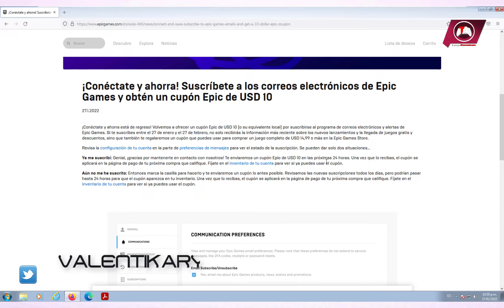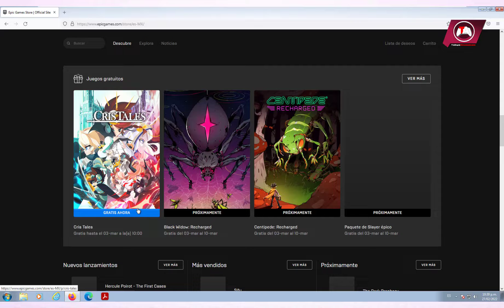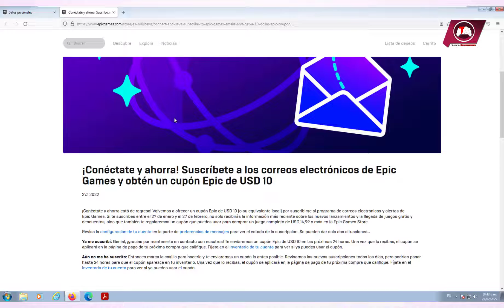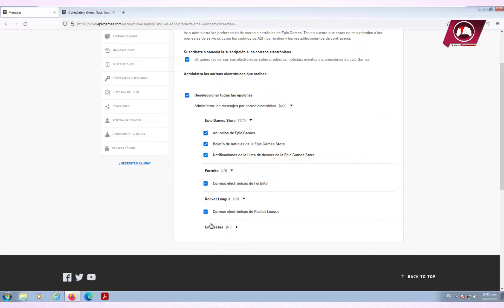EPIC STORE ▌JUEGO GRATIS DE PC ▌14 DOLARES ▌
▌"Si te ha sido útil la información, no dudes en brindarnos tu apoyo, aquí abajo te dejamos todo lo que necesitas para la realización del video y para que puedas apoyarnos. Si gustas hacerme una pequeña donación para seguir realizando videos, en el próximo comentare tu apoyo
¡Apóyame! ▶️
◥◣◥◣◥◣ DESCARGAS / DOWNLOADS ◥◣◥◣◥◣ ▬▬▬▬▬▬▬▬▬▬▬▬▬▬▬▬▬▬▬▬▬▬▬▬▬▬▬
▌DESCARGA: .▌En el primer comentario!
Contraseña: [ No tiene ]
Requerimientos Basicos:  [ No tiene ]
 ▌: WHATSAPP SOPORTE : .▌
[ Soporte ]
▌RESPONSABILIDAD DE USO : .▌
Los videos, archivos e imágenes solo son para uso informativo, las descargas no son de nuestros servidores, son solo para prueba y el usuario se hace responsable por el uso de las mismas. ["Apoya al creador comprando producto de manera original, para que el creador siga creando mas"] .▌
NOTA:
▌El link tiene una sola publicidad, si tienes problema y/o necesitas ayuda, usa este grupo para tus dudas comentarios y sugerencias. .▌